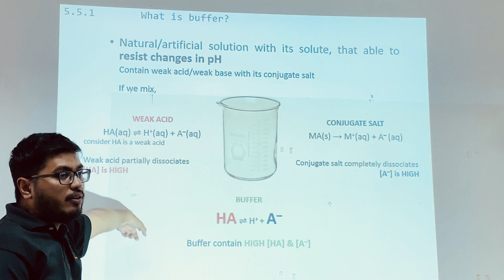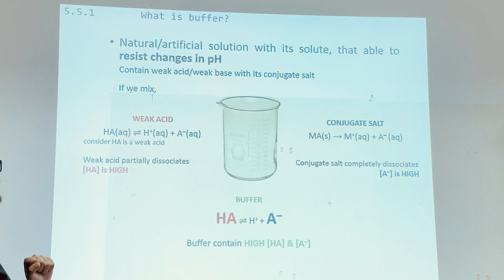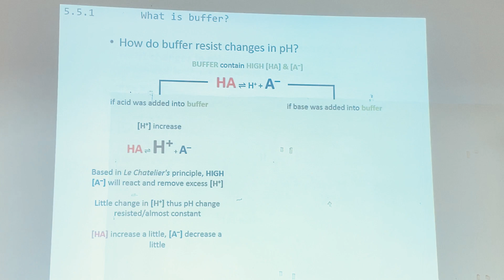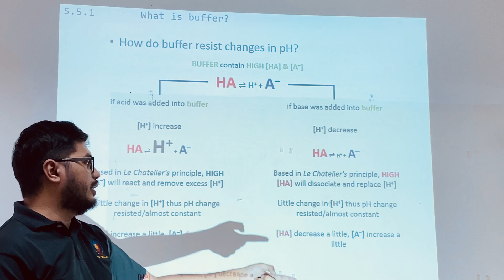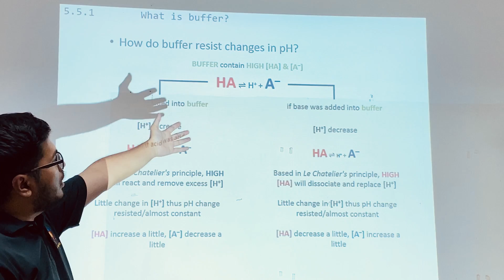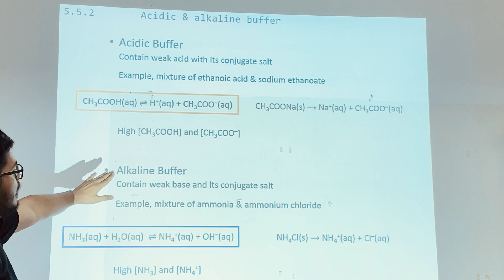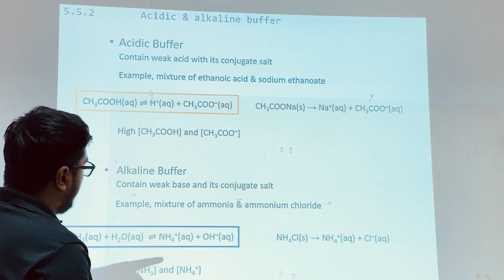What is BUFFER?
LU5 ACID & BASE
PART ONE